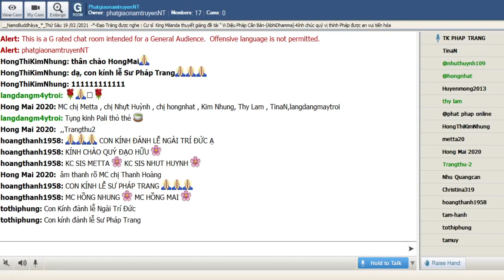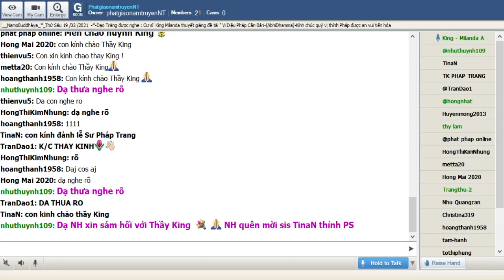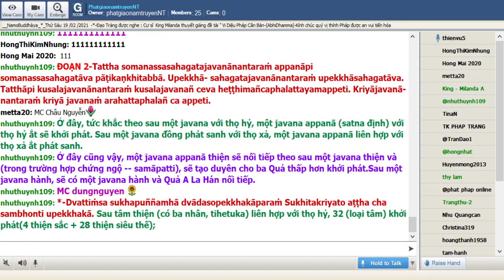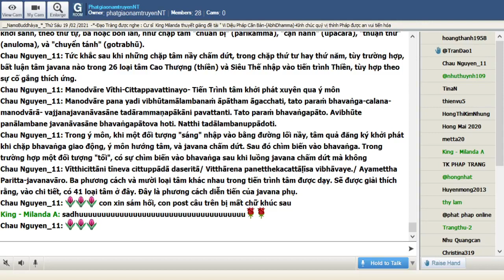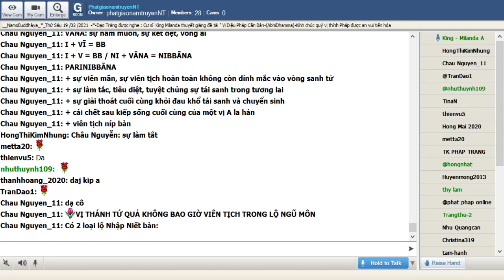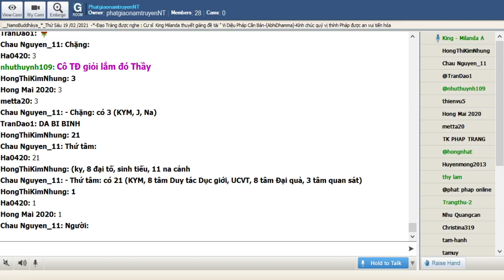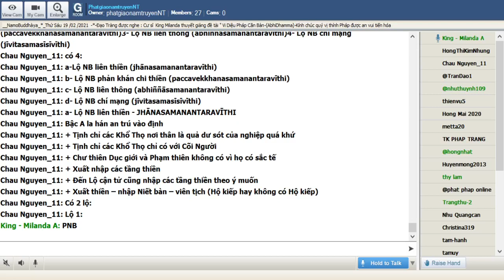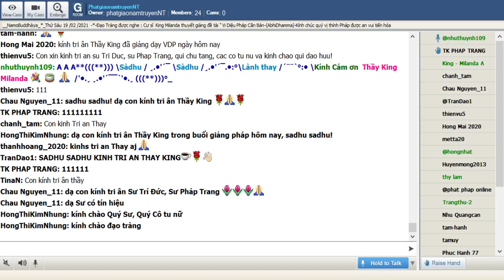117_Room PhatgiaonamtruyenNT - Vi Dieu Phap_King Milanda(Buổi 117) Thứ Sáu Feb Jan 19-2021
117_Room PhatgiaonamtruyenNT - Vi Dieu Phap_King Milanda(Buổi 117) Thứ Sáu Feb Jan 19-2021